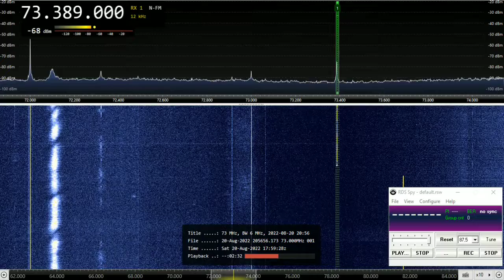[Es] 🇸🇪 73,685 MHz - HAM radio repeater in NFM? 20august2022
Received 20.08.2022 at 17:59 UTC in KN77QU
Antenna - Korner 19.3, H-pol.
Receiver - SDRPlay RSP-1A